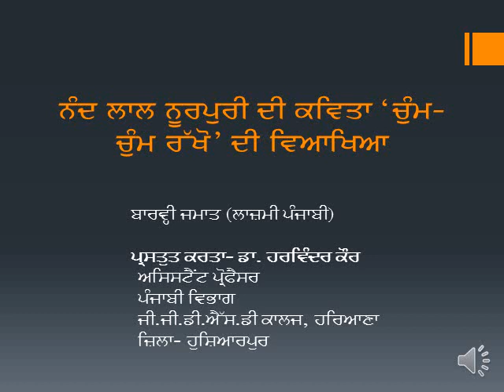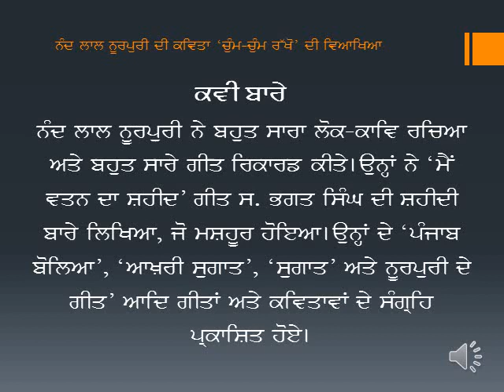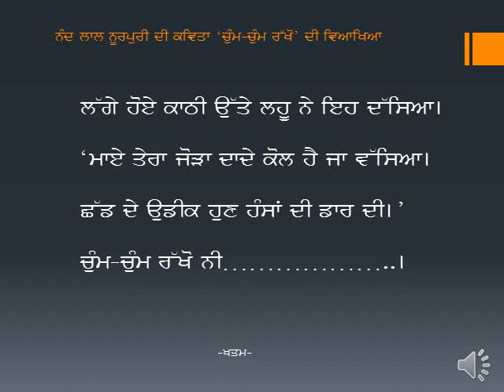Lecture for 12 Class General Punjabi of Punjab School Education Board Mohali by Dr Harvinder Kaur.